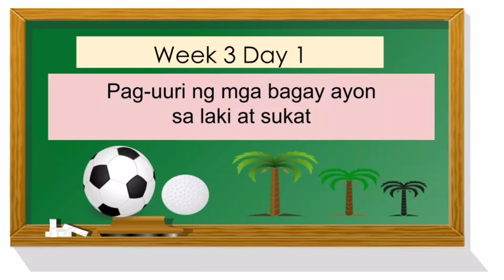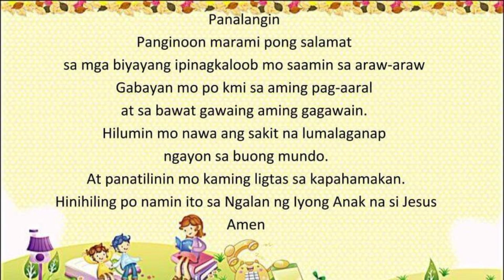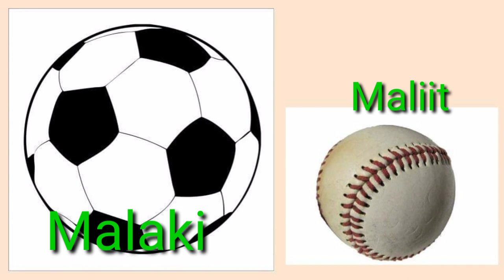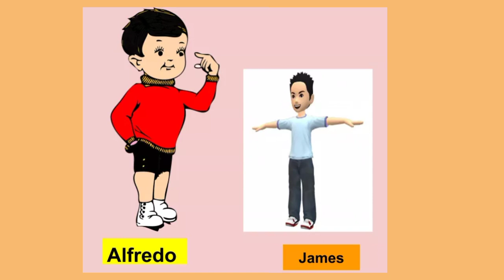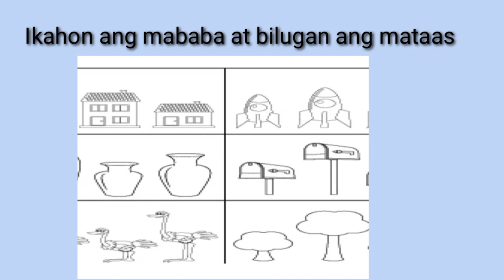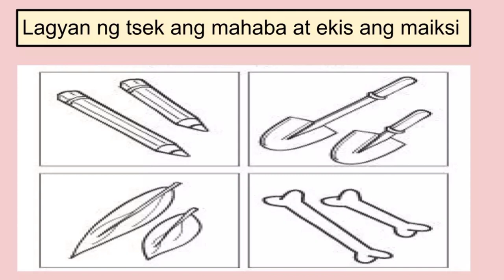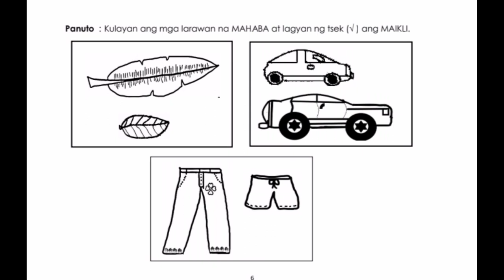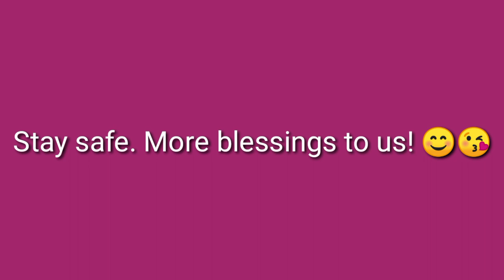KINDERGARTEN LESSON WEEK 3 DAY 1. PAG-UURI NG MGA BAGAY AYUN SA LAKI AT SUKAT.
Ang video na ito ay tungkol sa pag-uuri  ng mga bagay ayon sa laki at sukat ng mga ito. WEEK 3 DAY 1.